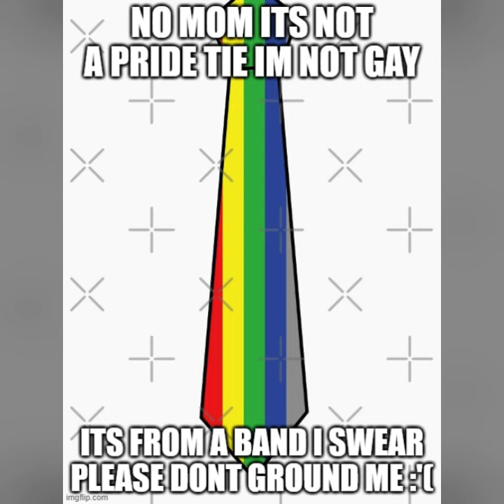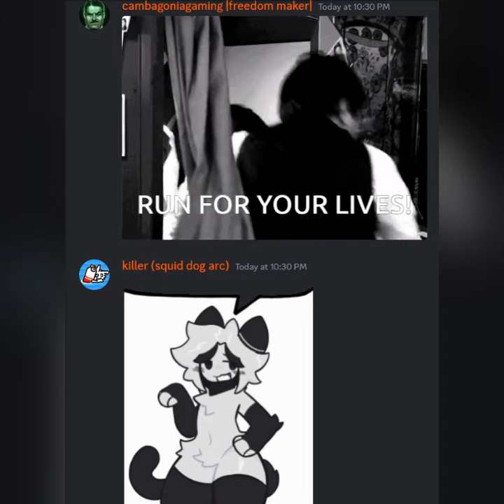tally hall random images for when you are taken for a ride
ruler of everything
your mother is a basketball
variations on a cloud
taken for a ride
cannibal
rotary park
inside the mind of simon